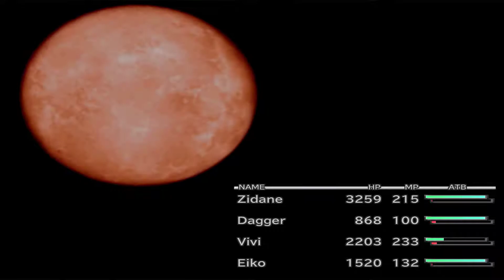Final Fantasy IX - Hilgigars Boss Battle (Mountain Path) PC/Steam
Three items to steal.